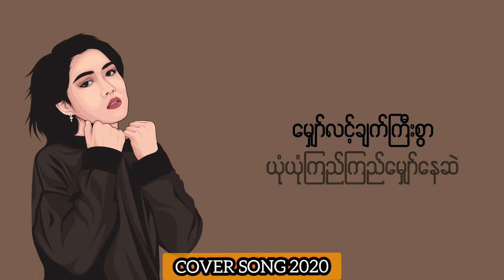နင်လမ်းတွေ့ ခဲ့ရင် - Yoon Myat Thu # Myanmar Cover song